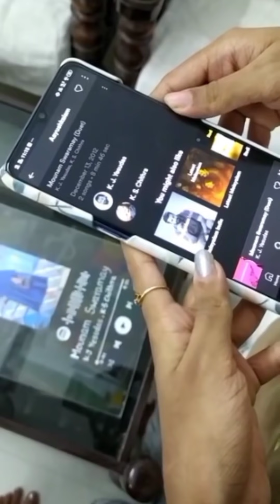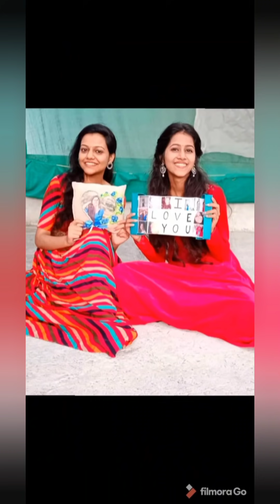My birthday surprise celebration Part 2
Thank you so much guys for all your prayers and keep supporting my channel